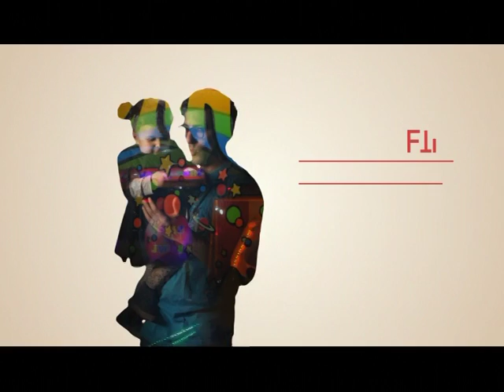QM DEPORTIVO FIN DE SEMANA - BLOQUE 2 - 12.12.2015